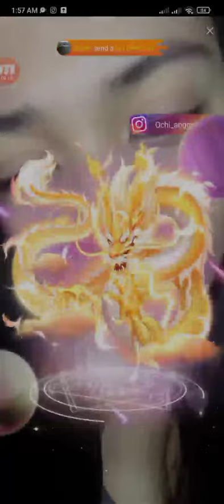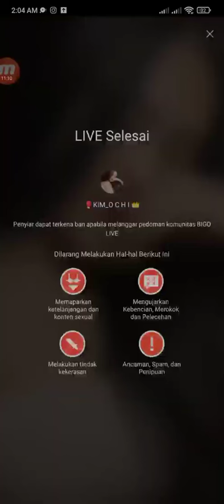Bigo Live Ochi - 2